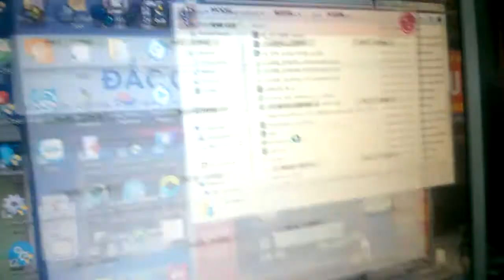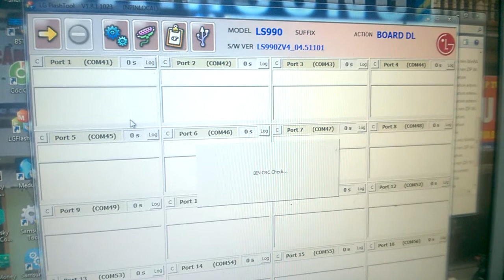LG FLASH TOOL ROM TOT - LGLS990